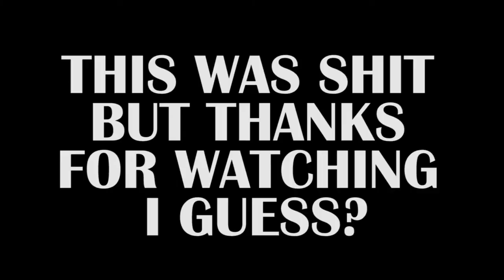Top Ten Most Savage Moments In History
Bit of a shitty throwaway video but its April 1st so i don't care. The next video I release will be under another channel name and a fresh new intro/outro since I don't like my current name but I will of course keep all my old videos up to show my improvement and to cringe at when I am older.

Friends:
Blake (Light Green)
Will (Pink)
Seb (Purple)
Oli (Slighty-lighter Purple)
Saba (Blue)
Loos (Red)
Harry (Yellow)
Zac (Turquoise)
Jacob (Teal)

-Marley (Orange)